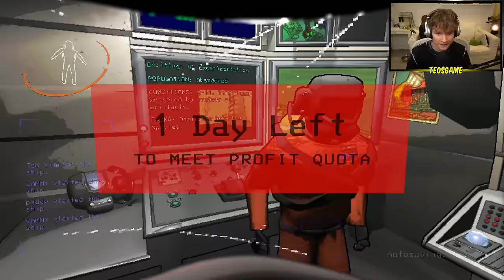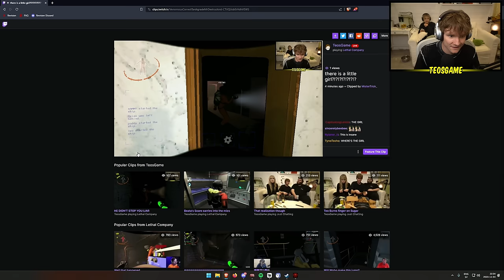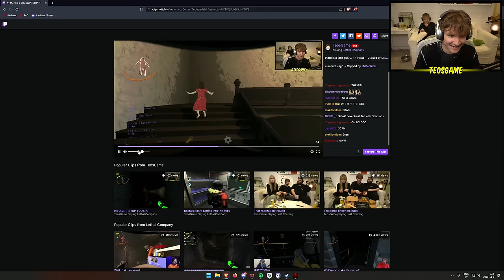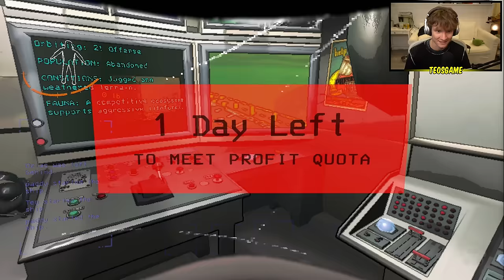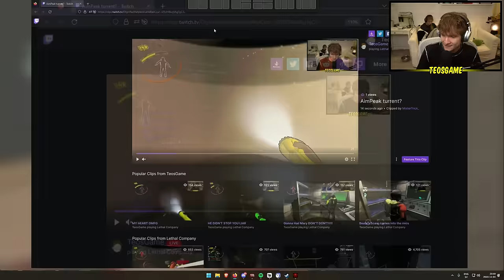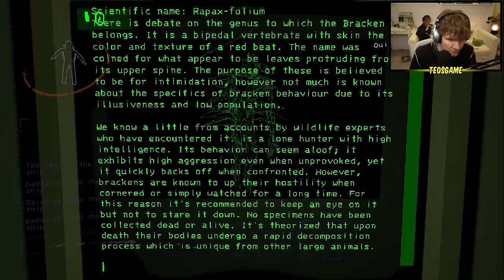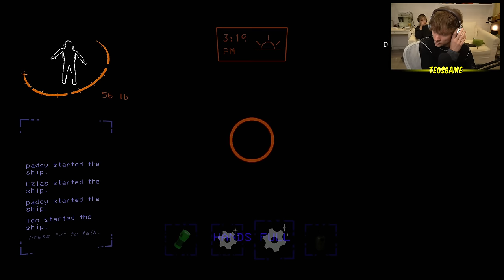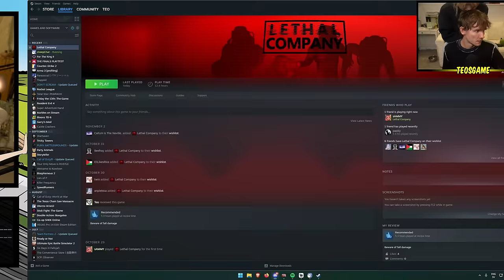Teo and friends play Lethal Company #2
This was broadcasted on November 4th 2023